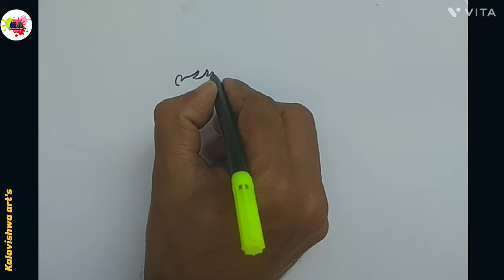How to draw football game drawing/ football memory drawing/ children playing football drawing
video editing on Vita